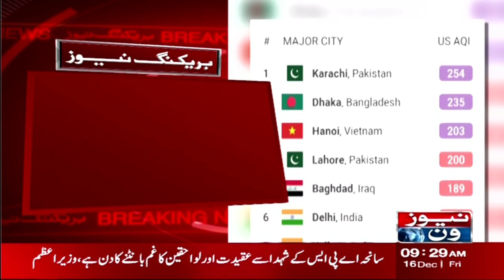Karachi Again Tops List of World's Most Polluted Cities | Bad News For Karachities | NewsOne